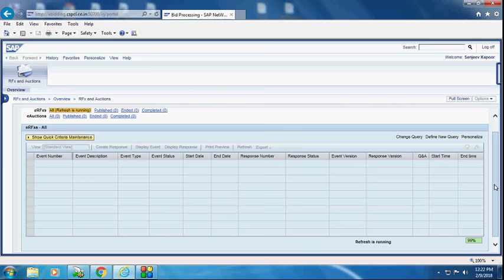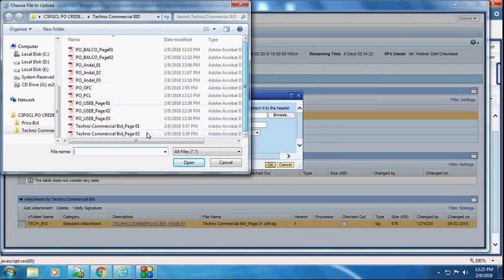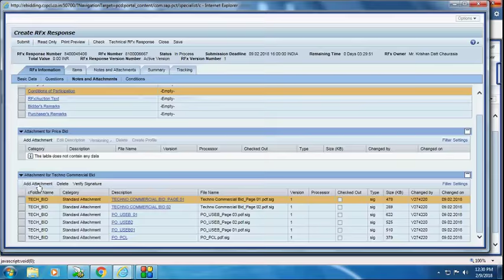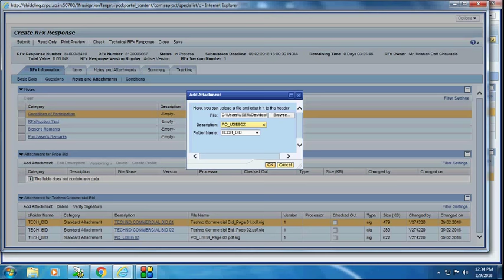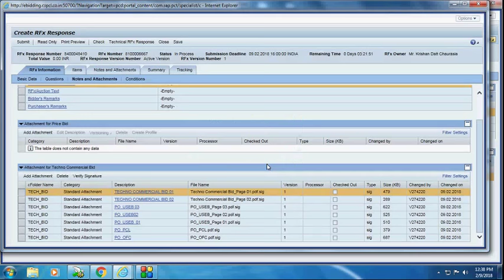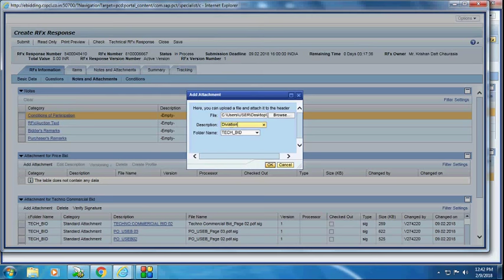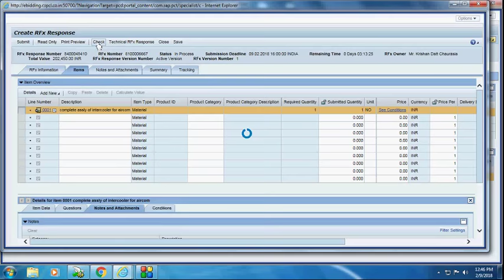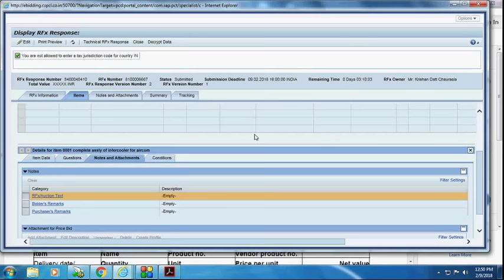HOW TO PARTICIPATE IN SAP BASED E TENDERING SYSTEM WITH DIGITAL SIGNATURE IN 2018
HOW TO PARTICIPATE IN SAP BASED SRM (e Tendering System) SYSTEM WITH DIGITAL SIGNATURE